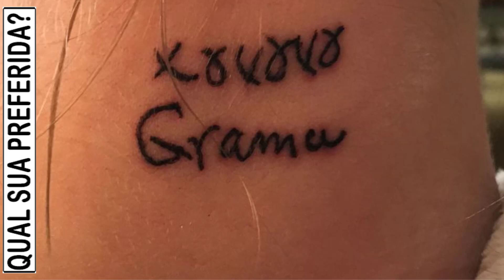47 TATUAGEM MASCULINA NO PESCOÇO, TATUAGEM MASCULINA NO PESCOÇO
Desvendando o Estilo - Tatuagem no Pescoço Masculina | Guia Completo

"Salve, galera! Sejam bem-vindos de volta ao nosso canal. Hoje, vamos explorar um tema que tem conquistado cada vez mais espaço no mundo da tatuagem masculina: Tatuagem no Pescoço. Se você está pensando em fazer uma, ou apenas curioso sobre o estilo, este vídeo é para você. Vamos lá!"

"Antes de mergulharmos no universo da tatuagem no pescoço, gostaríamos de lembrar que a arte da tatuagem é única para cada pessoa. É uma forma de expressar sua personalidade, história e estilo de vida. No pescoço, essa forma de expressão ganha destaque e carrega consigo um significado especial."

Tatuagem no Pescoço Masculina - Tendências
"Vamos falar sobre as tendências atuais para tatuagens no pescoço masculino. Desde desenhos minimalistas até peças mais elaboradas, o pescoço oferece um canvas exclusivo para sua criatividade. Exploraremos estilos que vão desde o geométrico até o tradicional, oferecendo inspiração para todos os gostos."

Mitos e Verdades sobre Tatuagem no Pescoço
"É hora de desvendar alguns mitos comuns sobre as tatuagens no pescoço. Respondendo a perguntas como 'dói muito?' e 'como o mercado de trabalho encara essa escolha?', vamos jogar luz sobre as verdades por trás dessa área do corpo."

"Conversamos com um tatuador renomado que compartilhará dicas valiosas sobre o processo de tatuar o pescoço, cuidados pós-tatuagem e sugestões de designs que se encaixam perfeitamente nessa região do corpo."

Inspiração de Tatuagens no Pescoço Masculino
"Para te inspirar ainda mais, compilamos uma galeria de tatuagens no pescoço masculino. Seja para quem está pensando em fazer a primeira tatuagem ou para os veteranos na arte, essas ideias certamente vão despertar sua criatividade."

"E aí, pessoal, o que acharam desse mergulho no mundo das tatuagens no pescoço masculino? Não esqueçam de comentar sobre suas experiências ou ideias para futuros vídeos. Até a próxima e continuem expressando-se através da arte da tatuagem!"